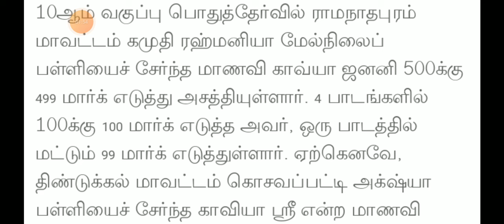TN 10TH STD PUBLIC EXAM MARCH APRIL-2024 STATE FIRST MARK 499/500 TN EDUCATION DEPARTMENT RELEASED